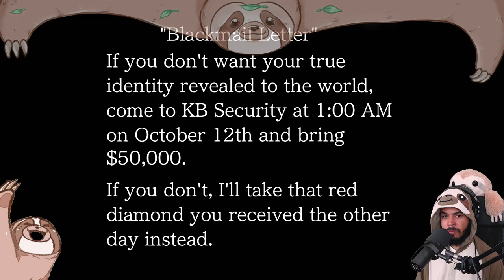Phoenix Wright: Trials & Tribulations - PART 3 - Twitch Stream 9/24/19